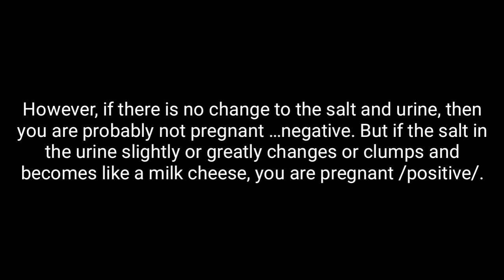വിവാഹം കഴിഞ്ഞ സ്ത്രീകൾക്കും അല്ലാതെയുള്ളവർക്കും വേണ്ടിയുള്ള ഒരു tips /Tips for women Pregnancy test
കുട്ടി ആണോ പെണ്ണോ  എന്നറിയാൻ വീട്ടിലെ ഒറ്റമൂലി pregnant baby boy or girl home natural tips

ഗർഭിണികൾ ശ്രദ്ധിക്കാനുള്ള 101 കാര്യങ്ങൾ 101 Pregnancy care your baby  [malayalam health tips ]

Pregnancy 7th Month Care Ayurvedha Natural Home Remedies

Successfully Tubal Recanalization in Malayalam health Tips

How To Stop Periods Pain Instantly || No More Painful Periods ( പെരിയഡ്‌സ് വേദന കുറക്കാൻ ഒറ്റമൂലി )

ഗർഭ പത്രം ശക്തി കുട്ടന്നത് എങ്ങനെ 🤔🤔ഈ രീതിയിൽ ഒന്ന് നോക്കു ( how to make a pregnancy stronger )

പീരിയഡ് സമയത്തുണ്ടാകുന്ന വല്ലാത്ത വയറുവേദന തലവേദന മറ്റുള്ള എല്ലാവേദനയും മാറാൻ ഒറ്റമൂലി ( periods )

(No Copyright) Serious Documentary Background Music For YouTube Videos - AShamaluevMusic